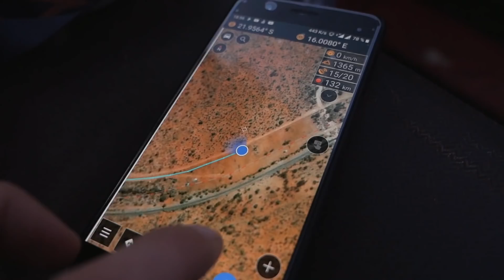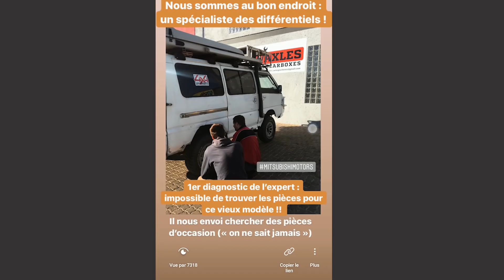#58 Gregsway nous rejoint en Namibie et le différentiel de notre van est cassé !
Notre van 4x4 n'est toujours pas réparé. Mais on a pu en profiter pour rencontrer Gregsway en Namibie.

Ne manque rien en nous suivant sur Instagram @lesmariolestrotters

💖Contribue à notre avenutre (5€ un restau ; 15€ deux semaines d'internet ; 50€ un plein pour Léon et une carte postale pour toi)
🙋‍♀🙋‍♂ Qui sommes-nous ?
En couple, nous traversons l'Afrique en 1 an puis l'Asie et l'Europe la 2ème année.
Nous avons tout quitté pour vivre notre rêve, tester un mode de vie minimaliste et nomade et te montrer que c'est accessible à tous !!

Notre formation :
💰 Nos secrets pour économiser rapidement 💰

🌍 Notre itinéraire en direct :
Notre position en direct et les photos de tous nos bivouacs

✅ Nos indispensables pour vivre en van : rangement, cuisine, outils, moustiques
- Nos ventilateurs qui nous sauvent la vie
- Raquette à moustique
- Rangement à épices
- Chargeur 2 ports USB
- Caisse à outils ultra compact
- Pochettes de rangement des vêtements
- Hamac ultra compact
- Trousse de toilette / à pharmacie de bonne qualité
- Lampes frontales USB pas cher
- Liseuse Ebook
- Nos 2 systèmes de filtre à eau

🎥 Notre matériel vidéo au meilleur rapport qualité/prix :
- Le meilleur drone pour voyager
- Notre caméra principale de Vlog
- Notre 2ème caméra (stabilisée)

🎵 Musiques :
A Cold Wind - Sawun
Rosetta - Ebb & Flod
The Abode of Snow - Bonnie Grace
Back to the wild - Pastis

A bientôt !! Marion et Anatole